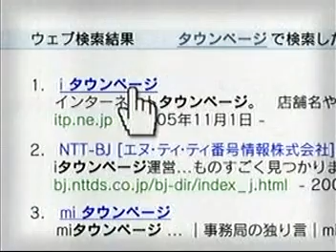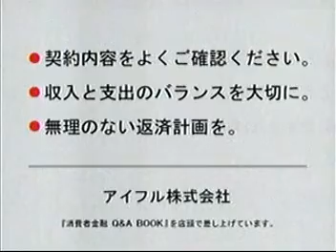懐かしいテレビCM 2005年（１）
0:00 ALSOK（井上康生、塚田真希）
0:15 SANYO CR GOGOマリン
0:30 USEN GROUP GYAO（テリー伊藤）
0:45 ジャックカートレット横浜
1:00 ジャックカートレット横浜
1:15 ゼファーマ プレコール（堤真一）
1:30 カローラフィールダー（木村拓哉）
1:45 日立 WOOO ザ・ダブル地デジ（黒木瞳）
2:00 スバル Tasting SUBARU
2:15 サンヨー FOMA SA700iS
2:30 資生堂 ［美形］α-リポ酸（仲間由紀恵）
2:45 レイク ほのぼのレイク
3:00 東京ガス はやわざ／暖らんぷらん（田村正和）
3:15 トヨタ トヨタレンタカー（草彅剛）
3:30 ヨドバシカメラ　マルチメディアアキバ
3:45 日立 WOOO プラズマ（黒木瞳）
4:00 オリコ クラスマイル（大岩永徳）
4:15 NTTBJ iタウンページ
4:30 D3パブリッシャー PS2 魁！男塾
4:45 ジョージア 歌ジャケ（須藤元気、ソン・イェジン）
5:00 ダンロップ デジタイヤDSX（上原多香子）
5:15 GSL zensoku.jp（清水宏保）
5:30 レッドバロン
5:45 セブンイレブン おでん
6:00 スバル アウトバック（ブルース・ウイリス）
6:15 任天堂 突撃!!ファミコンウォーズ
6:30 アコム（熊田曜子）
6:45 NISSAN TIIDA
7:00 ユニリーバ ダブボディウォッシュ
7:30 アイフル（清水章吾）
7:45 BMW ゴルフプラス
8:00 富士通 FMV（木村拓哉、朝青龍）
8:15 マクドナルド えびフィレオ（蛯原友里）
8:30 ライオン バファリン（宮澤美保）
8:45 TBC OBAGI手技（ゼイン・オバジ）
9:15 マツモトキヨシ セルフメディケーション
9:45 ヤマザキ 中華まん
10:00 久光製薬 フェイタス（高橋克典）
10:15 ホンダ エリシオン
10:30 カネボウ ラファイエ（原田美枝子）
10:45 リズムゾーン 「清木場俊介」（清木場俊介）
11:00 avex trax「Heart & Sympathy」（島谷ひとみ）
11:15 AGF ブレンディ（原田知世）
11:30 JRA 菊花賞（中居正広）
11:45 アートネイチャー
12:00 アフラック がん保険（柳葉敏郎）
12:30 ジョージア エスプレッソカフェ
12:45 エプソン カラリオ（長澤まさみ、高橋克実、藤村俊二）
13:00 ユニリーバ モッズヘアー